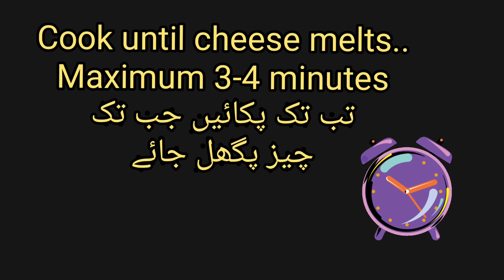Easy 10 minutes breakfast | cheese omelette treasure box | cheese omellette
Breakfast Recipe for kids | easy 10 Minutes recipe
 elders tooooooo
Kids are way too tricky and choosy .Most of the kids say we don't want to eat the sides of the bread but with this recipe I assure you they would not leave a single bite of it. It's so yummy 😋😋😋
What's the name of our Recipe.

Cheese omelette treasure box.
Ingredients:
Eggs 2
1 green chilli chopped
Chilli powder 1 tsp level
Cheese grated ( Cheddar and Mozarella) 1 cup ( you can use slice cheese also)
Sausages ( optional)
Milk 3-4 tbsp
Ghee or butter for cooking

Method:
Cut each slice with a knife from the center.
Prepare egg mixture by adding all other veges and spices in the egg except cheese and whisk well.
Add milk in it and mix again.
Take a non stick pan.
Add some ghee in it.
Put the square sides of the bread in the pan.
Add omelette in the middle of each bread side.
Add some cheese on the top and cover with the other bread middle part.
Press it with soft hands.
Turn the sides and cook until cheese melts.
It will take approximately 4 minutes for each side .
Note:
During cooking process flame should be Very low.
TADA our yummy bread box is ready to eat.
You can give it in kids lunch boxes or you can eat it yourself it's sooooooooo delicious 😋😋😋

Yummy in my tummy

More recipes for kids